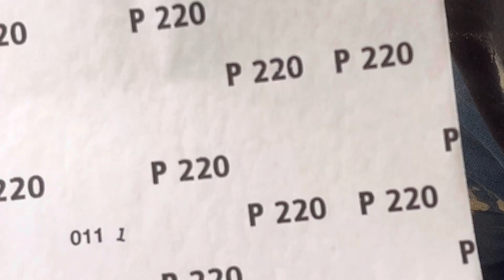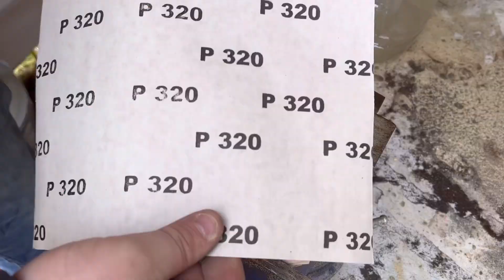Making my First Knife.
I think this turned out great for a first attempt. There are a lot of tricks I need to learn, but only time will tell.